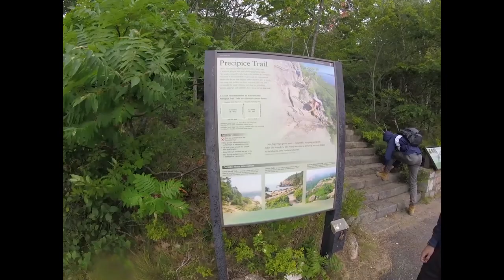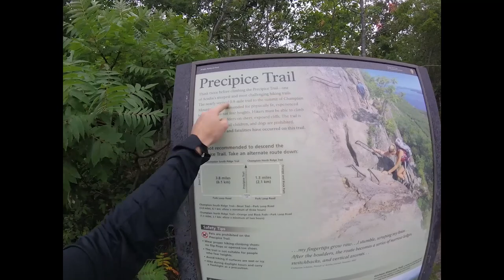Acadia - Vlog 1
Spent 4 days up at Acadia National Park in Maine. Featured are some hikes of Precipice Trail, Beech Mtn and Canada Cliff Trail along with some bouldering in the local area.

Enjoy the video my first video I've ever made!

100% filmed with the GoPro 4 Session

Del. - Travel The World